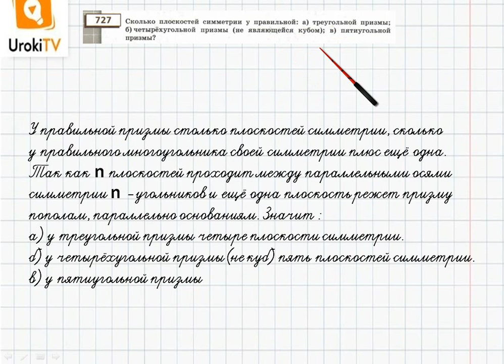Упражнение №727 §47. Призма - ГДЗ по математике 6 класс (Бунимович)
В данном номере определяем, сколько плоскостей симметрии у правильной: а) треугольной призмы; б) четырёхугольной призмы (не являющейся кубом); в) пятиугольной призмы.